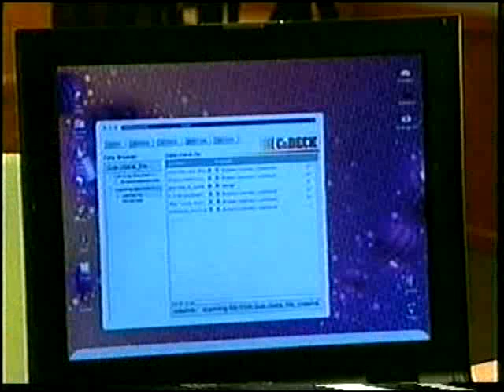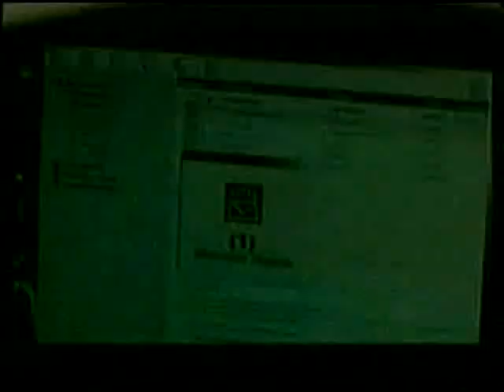Ladron de Corazones 24-3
capitulo 24 parte 3